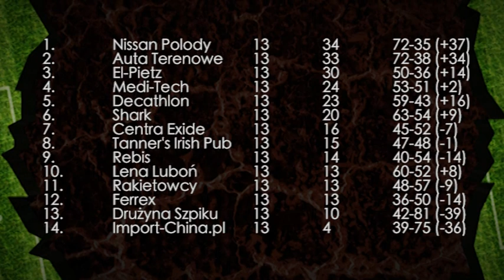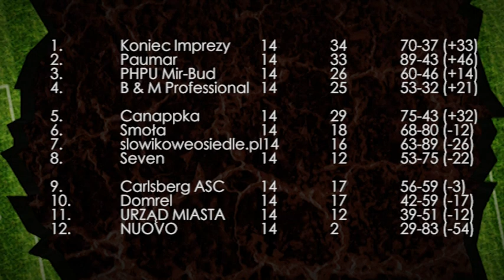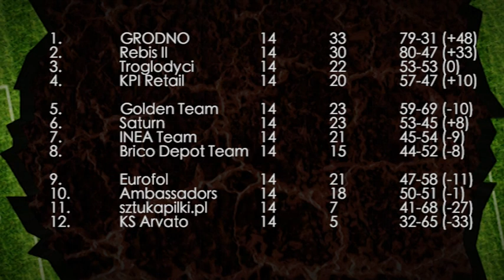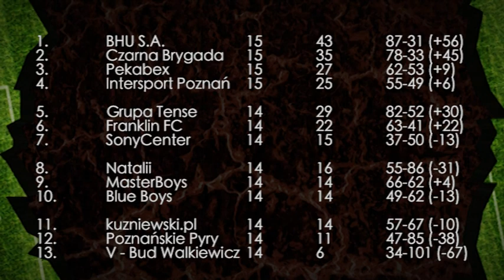2012 11 15 prog